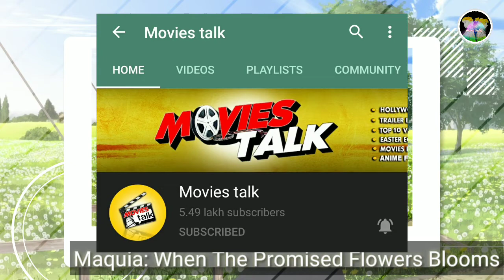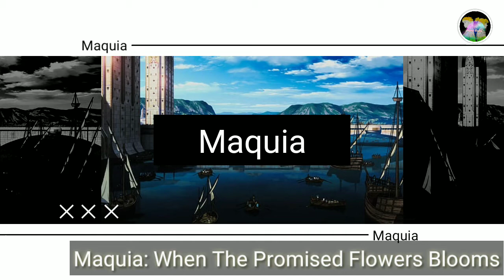Let's Get This Movie Reviewed By Movies Talks Channel | Maquia: When The Promised Flower Blooms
Comment if you want any changes in my videos so that I can improve my videos in future.I try to inform you guys about newly Hindi dubbed Anime and my main motive  is to make Anime popular in India so Please support my channel.

ATTENTION